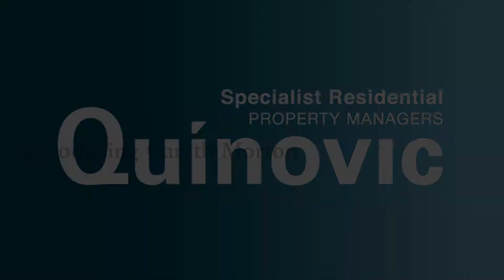Gareth Morton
About Quinovic Mt Eden

Managing a rental property is a time intensive activity and getting it right is paramount. From ensuring there are no lag periods in rental income between tenants, through to ensuring your asset is maintained, Quinovic Newton have it covered.

You can also get in touch with us by

Come meet us at

43 Mt Eden Rd, Grafton, Auckland 1024